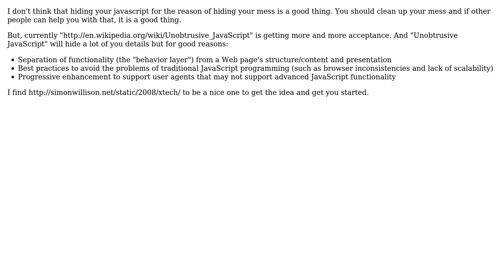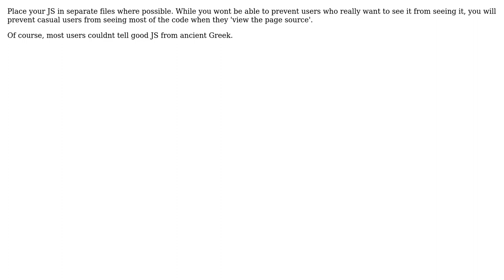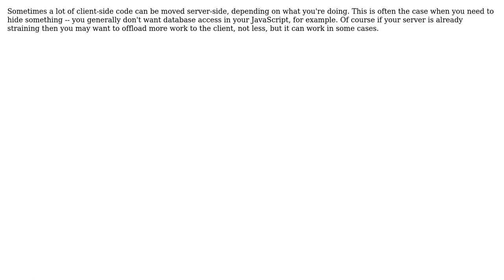Software Engineering: Does my JavaScript look big in this? (6 Solutions!!)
Software Engineering: Does my JavaScript look big in this?

With thanks & praise to God, and with thanks to the many people who have made this project possible! | Content (except music & images) licensed under CC BY-SA | Music | Images & others | With thanks to user Tyanna user Robin Whittleton user Matthew Read user KeesDijk user Josh K user GrandmasterB user benhowdle89 and the Stack Exchange Network Trademarks are property of their respective owners. You are responsible for your own actions.